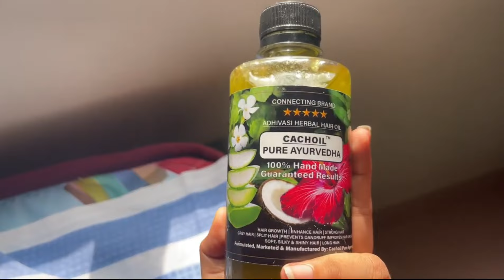আদিবাসী তেল মেখে আমার কি হল 😮‍💨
Order Adhivasi oil